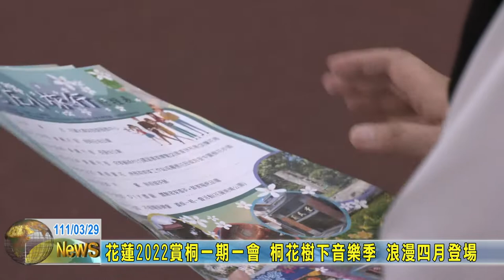20220329 09 花蓮2022賞桐一期一會